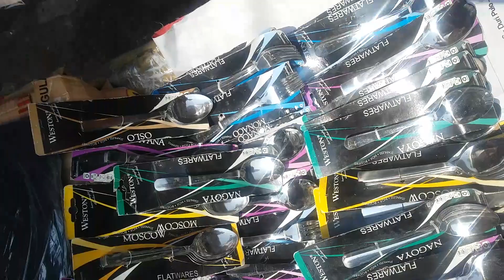sandok&garpu weston original 100%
Assalamualaikum warahmatullahi wa barakatu guitar Nissan contestant original Weston harga:35000@6pcs

@blue21ceramics.tableware nk
@blue21_ceramicstableware54 bly